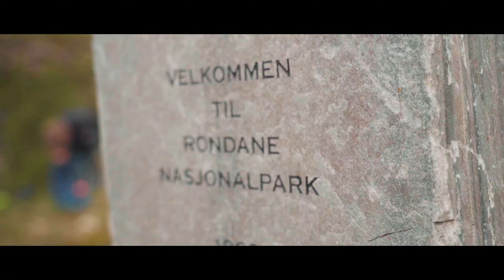EL-SYKKELTUR I RONDANE NASJONALPARK (nesten) // Må Testes På Norgesferie 2020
Skal du på norgesferie i 2020? Da burde du bli med på denne fantastiske opplevelsen.

Gudbrandsdalen For Nybegynnere er en serie fra Nasjonalparkriket, også kjent som Nord-Gudbrandsdalen og nasjonalparkene Jotunheimen, Rondane, Dovre, Breheimen, Reinheimen og Dovrefjell.

Her vil vi vise deg hemmelige steder, skjulte perler og turer du kanskje ikke visste om.

Vil du oppleve med av Nord-Gudbrandsdalen? Les mer her

FØLG OSS